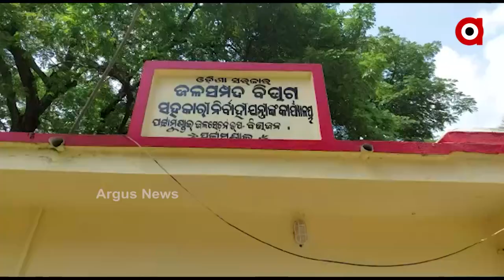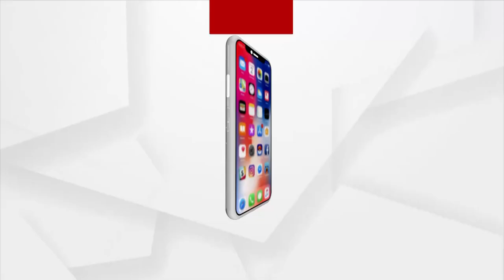କେନାଲରେ ଆସୁନି ପାଣି,ଚାଷୀ ହତାଶ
କେନ୍ଦ୍ରାପଡା ପଟ୍ଟାମୁଣ୍ଡାଇ ଜଳସମ୍ପଦ ବିଭାଗ ଦ୍ୱାରା କେନାଲ ଖନନ କରାଯାଇଥିଲେ ଥିଲେ ବି କେନାଲରେ ଆସୁନି ପାଣି l ଅନ୍ୟପଟେ ବର୍ଷା ଅଭାବରୁ ହତାଶରେ ମୁଣ୍ଡରେ ହାତ ଦେଲେଣି ପଟ୍ଟାମୁଣ୍ଡାଇର ରେସୋ ଅଞ୍ଚଳର ଚାଷୀ